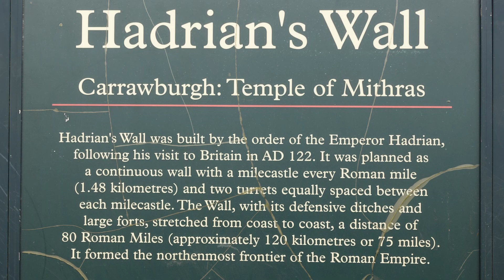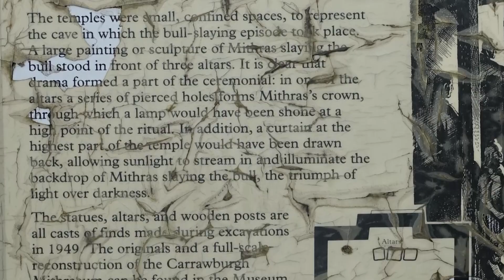Mithras - 2-10 Sarah Woodbury's Medieval Britain